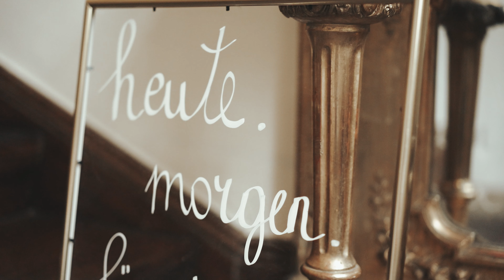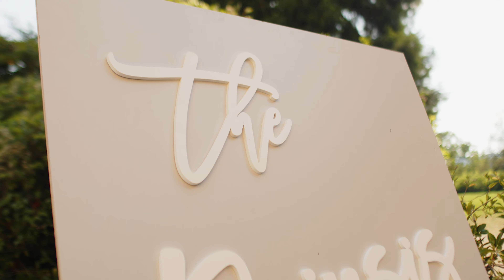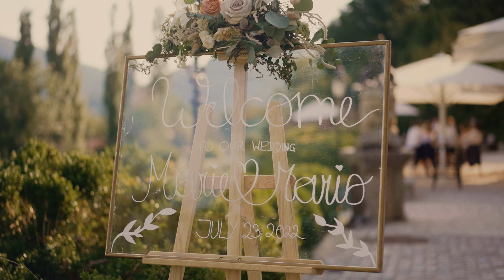Hochzeit Schloss Aiola - 💞 Marie & Mario 💞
Aiola im Schloss Sankt Veit - Hochzeit  💞 Marie & Mario 💞

MB0121TVZU9FPQA